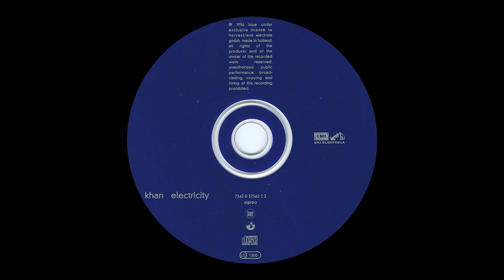Khan - SCI Ltd [1996]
Electricity / Harvest / Germany

This channel is all about sharing music we love.